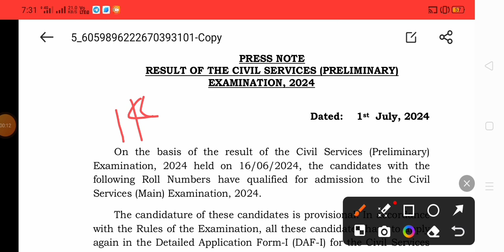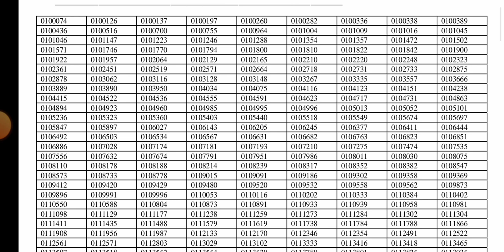UPSC PRE 2024 RESULT OUT !IAS PRE 2024 RESULT#upsc2024#upscprelim#upscprereult#upscexam#upscprelims